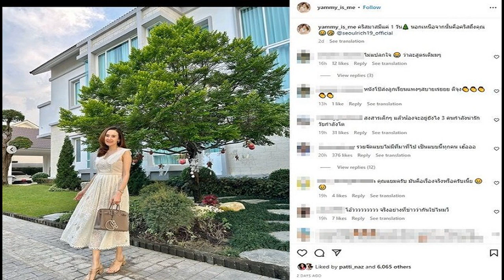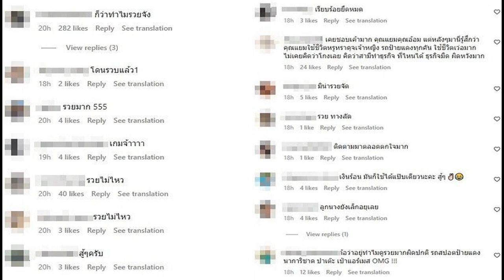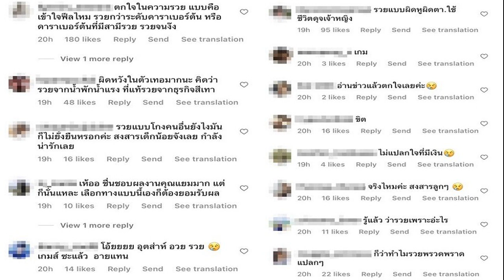พาณิภัค ภูมิใจคว้ารางวัลนักกีฬาดีเด่น ขอตอบแทนด้วยการทุ่มเทให้เทควันโด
เทนนิส พาณิภัค โพสต์ข้อความหลังคว้ารางวัลนักกีฬาดีเด่น เนื่องในวันกีฬาแห่งชาติ ระบุขอตอบแทนด้วยการทุ่มเททั้งร่างกายและหัวใจให้กับประเทศและกีฬาที่รัก
เทนนิส พาณิภัค วงศ์พัฒนกิจ นักกีฬาเทควันโดขวัญใจชาวไทยดีกรีแชมป์โอลิมปิกเกมส์ 2020 โพสต์ข้อความหลังได้รับรางวัล นักกีฬาสมัครเล่นหญิงดีเด่น เนื่องใน วันกีฬาแห่งชาติ ประจำปี 2565 พร้อมสัญญาจะตอบแทนด้วยการทุ่มเททั้งร่างกายและหัวใจให้กับประเทศและกีฬาที่รัก
ในปีที่ผ่านมา เทนนิส พาณิภัค ทำผลงานได้อย่างยอดเยี่ยมโดยซึ่งตลอดทั้งปีคว้าแชมป์มาครอง 5 รายการ ประกอบด้วย ศึกสแปนิช โอเพ่น 2022, ซีเกมส์ ครั้งที่ 31, ศึกเวิลด์กรังด์ปรีซ์ สนาม 2 ที่ฝรั่งเศส, เวิลด์กรังด์ปรีซ์ สนาม 3 ที่อังกฤษ รวมถึงเวิลด์กรังด์ปรีซ์ ไฟนัลส์ 2022 ที่ซาอุดิอาระเบีย และยังได้เหรียญทองแดงชิงแชมป์โลก 2022 ที่เม็กซิโก

โดยนักเทควันโด วัย 25 ปี โพสต์ข้อความระบุว่า “งานประกาศเกียรติคุณนักกีฬาดีเด่นเนื่องในวันกีฬาแห่งชาติ ประจำปี 2565

“วันนี้นิสได้รับรางวัล “นักกีฬาสมัครเล่นหญิงดีเด่น ประจำปี 2565” และยังเป็นสมัยที่ 5 ติดต่อกันที่นิสได้รับรางวัลอันทรงเกียรตินี้ คือตั้งแต่ปี 2560 – 2565 (ปี 2563 ไม่มีงานมอบรางวัล)”
“ไม่อยากจะเชื่อเลยเนอะ จากการแพ้ในวันนั้น จะทำให้เรามาไกลได้ขนาดนี้…นิสขอกราบขอบพระคุณ การกีฬาแห่งประเทศไทย คณะกรรมการ และทีมงานทุกๆท่านที่ได้เลือกให้นิสได้รับรางวัลในวันนี้ รางวัลนี้เป็นอีกหนึ่งรางวัลที่เป็นกำลังใจและแรงผลักดันให้หนูเสมอมา
“และหนูจะขอตอบแทนด้วยการทุ่มเททั้งร่างกายและหัวใจให้กับประเทศและกีฬาที่หนูรัก นิสอยากจะขอขอบคุณทุกคนจากใจจริงที่รักและเอ็นดูในตัวนิสเสมอมา ขอบคุณมากๆๆเลยนะคะ